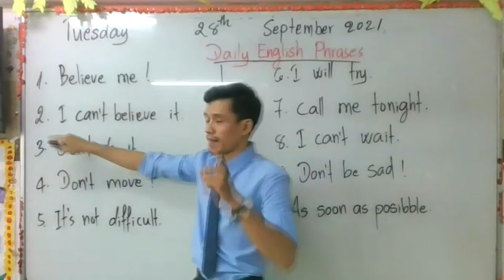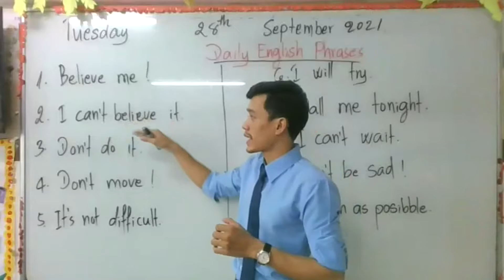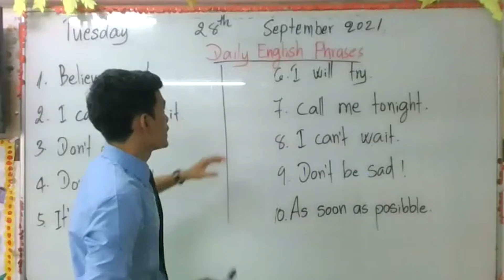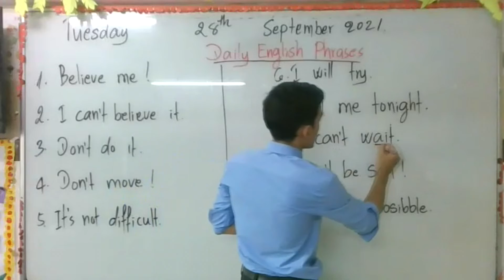Daily English Phrases (Part 2)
Do you best!
Show what you can!